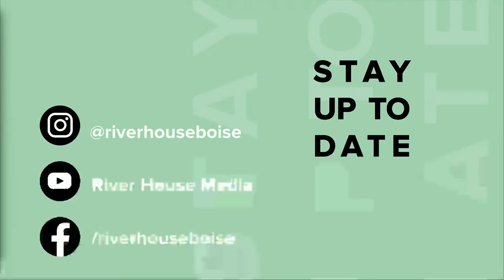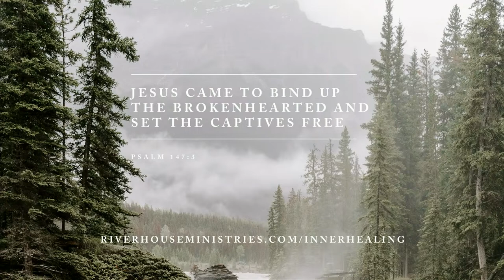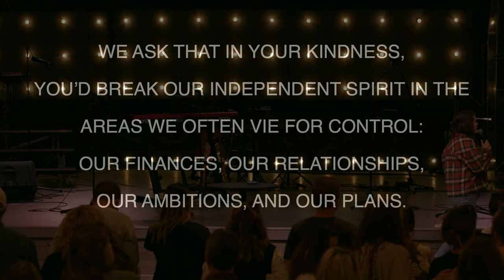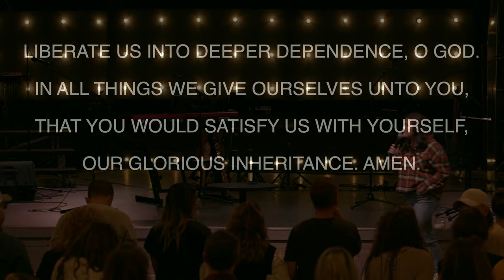Richard Gordon | October 8, 2023